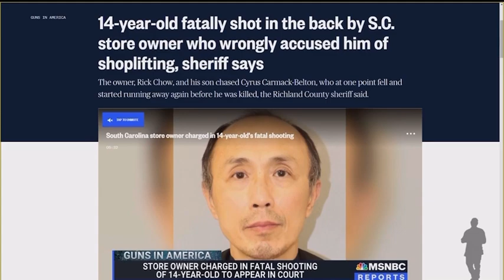Asian store owner Rick chow shoots 14yr old Cyrus Carmack Belton over false shop lifting accusations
Rick Chow, owner of a Shell gas station in Columbia, SC, MURDERED Cyrus Carmack-Belton, a 14 yr old Black boy, over a bottle of water that he accused him of stealing which he DID NOT STEAL!